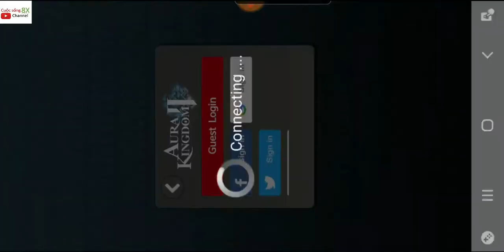Aura kingdom 2 Android gameplay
Great remake of a classic MMORPG!
Fully-rendered 3D characters offer impressive detail down to their elegant costumes.
Enjoy the satisfying MMO gameplay and stunning graphics on your mobile device!
Embark on new adventure to the world Ramayan and screenshot every step of your journey.
Summon Eidolons, establish tactics for party battles, and most of all... create YOUR legend as a Hero.

■ DYNAMIC COMBAT SYSTEM ■
4 unique classes to choose from.
Enjoy fast-action gameplay at your fingertips and easy-to-use touch control with beautiful animations!
Conquer epic raid dungeons with players from all around the world.

Size: 47MB
Ios
Size: 1,1GB